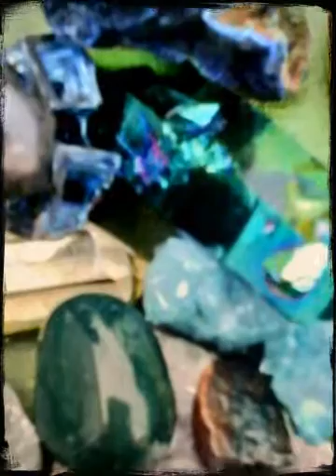De la Rue jusqu'en Asie. (Created